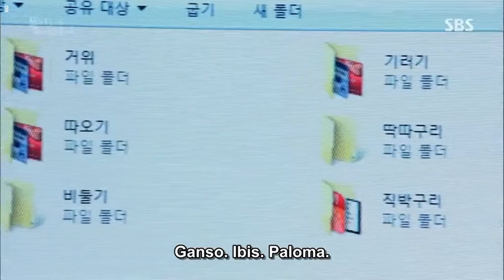Come Back Mister - E9 - El Archivo Prohibido